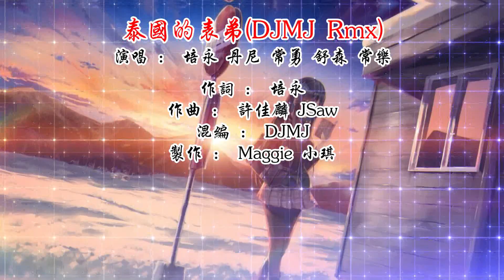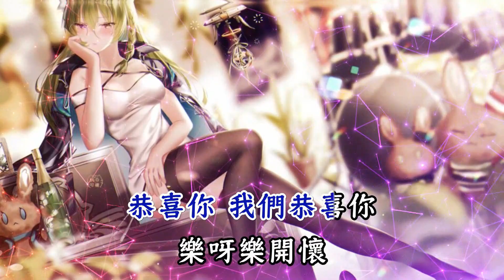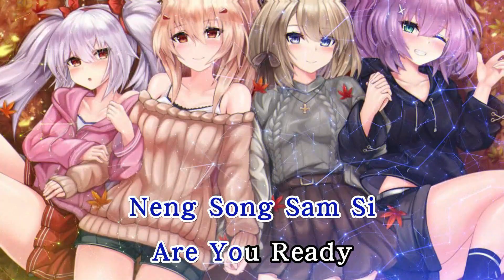泰国的表弟(DJMJ Electro Rmx) - 培永+丹尼+常勇+舒森+常乐【备有伴奏】